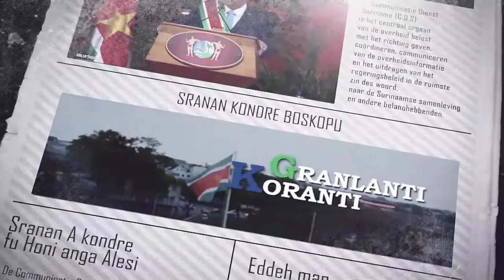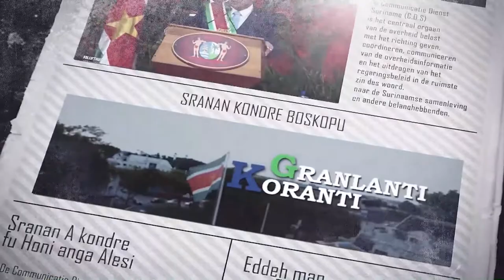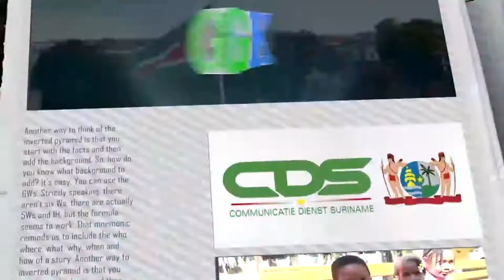𝔾ℝ𝔸ℕ𝕃𝔸ℕ𝕋𝕀 𝕂𝕆ℝ𝔸ℕ𝕋𝕀 (JAVAANS ) DD 21 JUNI 2022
𝔾ℝ𝔸ℕ𝕃𝔸ℕ𝕋𝕀 𝕂𝕆ℝ𝔸ℕ𝕋𝕀  is een productie van de Communicatie Dienst Suriname, die hiermee het nieuws in verschillende talen brengt. 𝔾ℝ𝔸ℕ𝕃𝔸ℕ𝕋𝕀 𝕂𝕆ℝ𝔸ℕ𝕋𝕀 verschijnt van maandag tot en met vrijdag op GOV TV, kanaal 8.3.

De onderwerpen in deze aflevering zijn:
-Directoraten ministerie van LVV presenteren beleidsplannen aan President Santokhi
-Staatshoofd orienteert zich bij Kuldipsing Port facility NV
-PURP lanceert jongeren campagne op Anton De Kom Universiteit